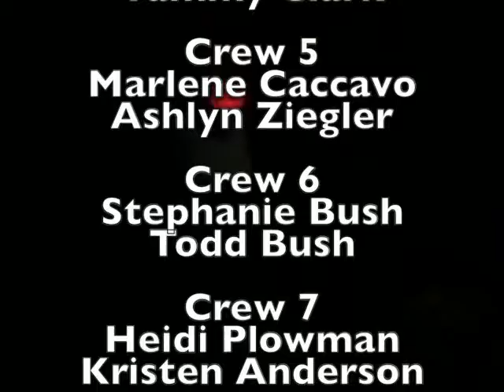VBS 2016 - Cave Quest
Pastors David Janz and Sam Wagner present Christ United Methodist Church's Vacation Bible School.